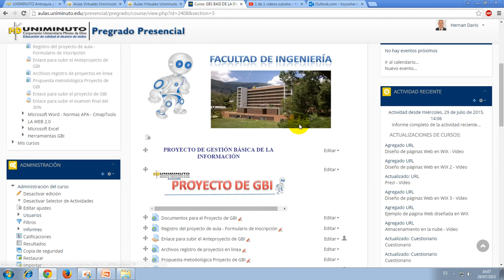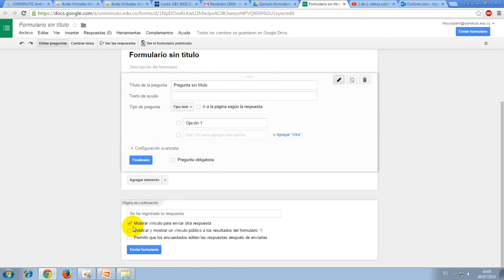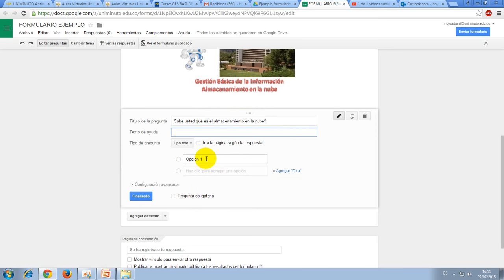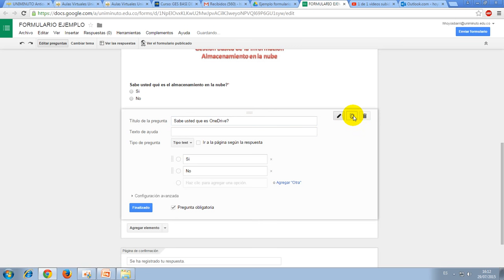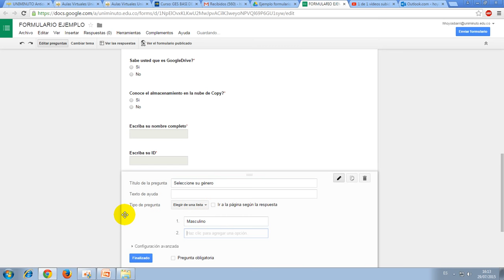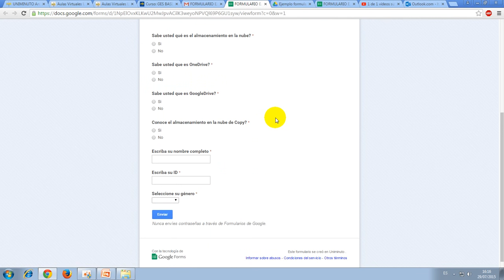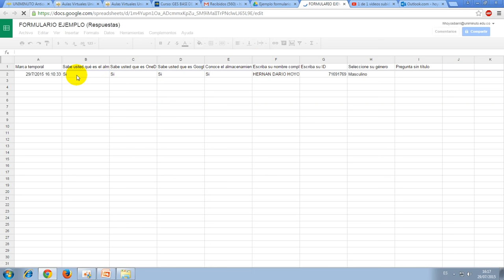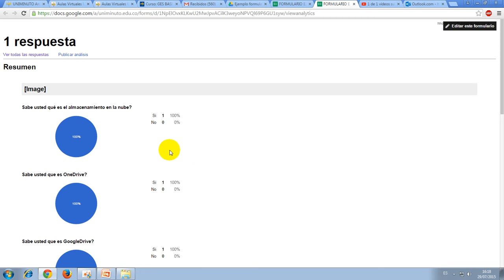Uniminuto - Seccional Bello - GBI - Formularios en Google Drive - Hernan Hoyos